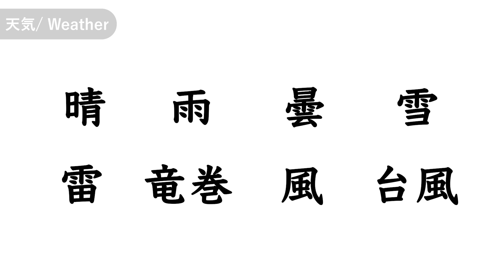Learn KANJI ~Weather~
Let's Learn Japnese together !! Today is "Weather".
You can master Japanese by listening to it repeatedly, in rhythm!
Learn Japanese through engaging YouTube tutorials!
Explore comprehensive lessons covering grammar, vocabulary, and cultural insights.
Start your journey to fluency today!

This channel is aimed at Japanese learners, from beginners to advanced levels. Additionally, please share your thoughts on this video, any content you'd like to see, or reasons for learning Japanese in the comments!